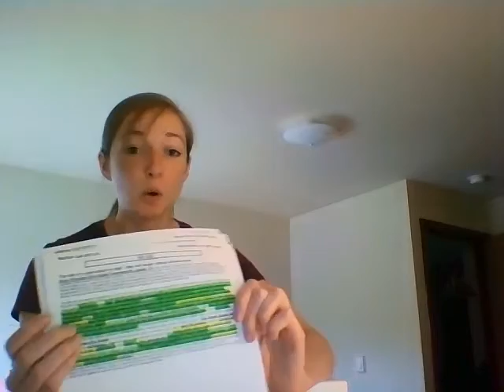The 1AC (First Affirmative Constructive)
This video demonstrates how to give a properly give a 1AC using the affirmative case file.